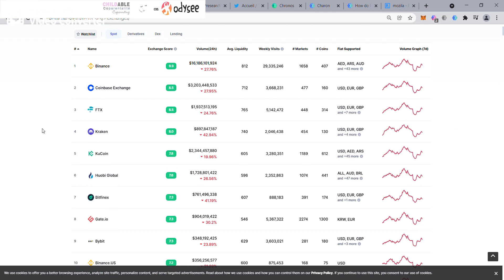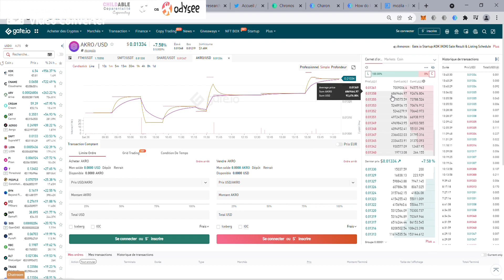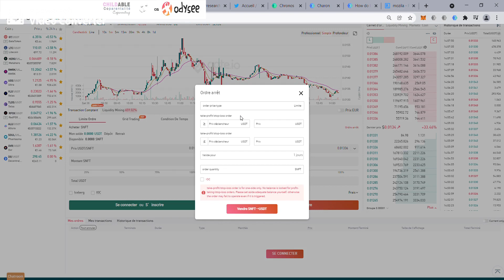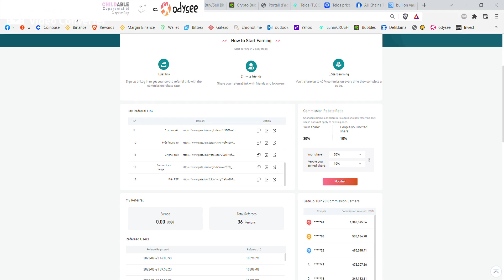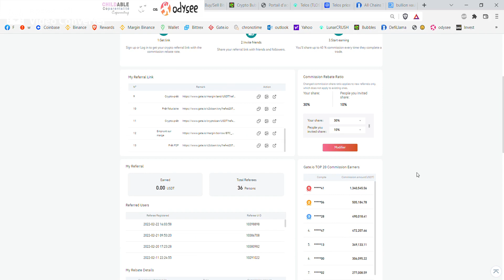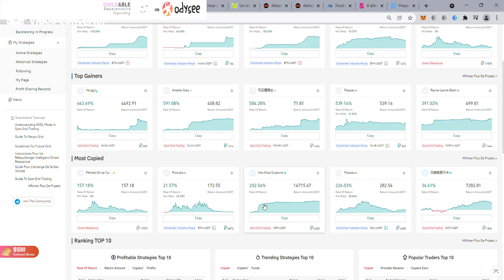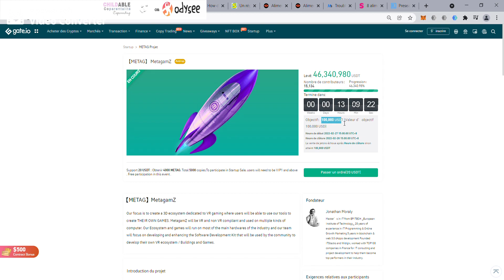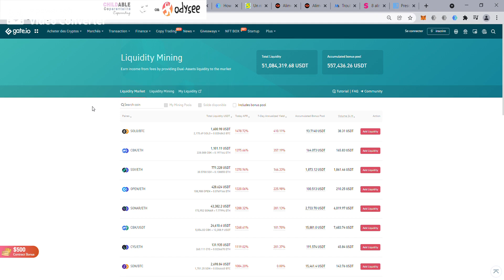Le plus large exchange de cryptos -30%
L'endroit idéal pour trouver les futurs pétites

J'ai ouvert un compte sur Gate.io car cet exchange propose des cryptomonnaies qui ne sont pas listées partout.Tout fonctionne bien, j'ai envoyé des crypto sur l'exchange il n'y a pas de frais à la reception, ensuite je converti en usdt pour acheter celles qui me plaisent.

Le plus simple pour les retraits sans frais est de convertir toutes ses crypto en usdt et une fois que votre compte gate.io n'a plus que des usdt les envoyer ensuite en tron/trc20 ou vous voulez (sur un autre exchange par exemple kraken ou binance) pour les retirer à moindre frais eu euros. En effet sinon l'envoi des autres crypto est assez chere sinon minimum 76usdt sur le reseau ETH ou 40usdt sur le réseau BTC.

Le moins cher pour les retrait sur TOUS les exchanges c'est de l'usdt sur le réseau Tron/TRC20. faire une adresse prend 30 secondes sur chaque exchange et ça vaut le temps passé.